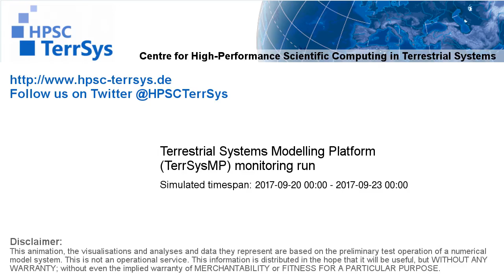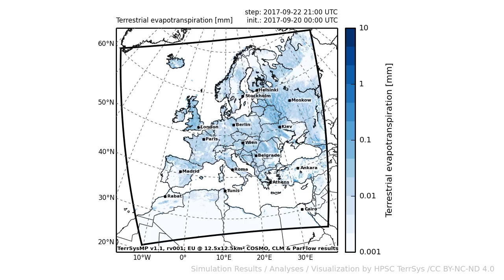TerrSysMP monitoring run 2017-09-20 - terrestrial evapotranspiration - Europe (72h)